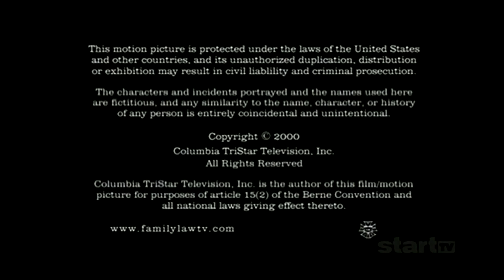Paul Haggis Productions/CBS Productions/Columbia Tristar Television/Kingworld (2000) #5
From today's StartTV airing of Family Law.